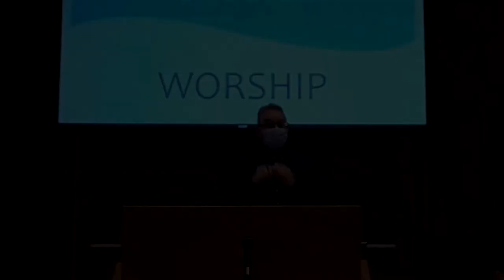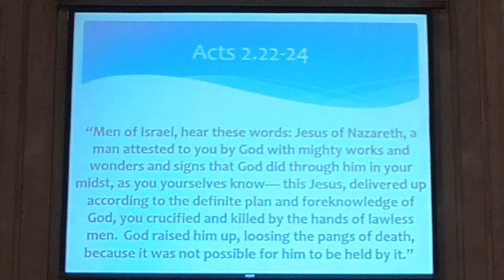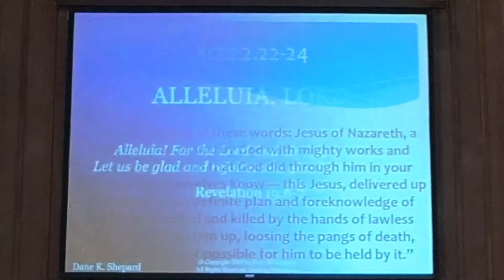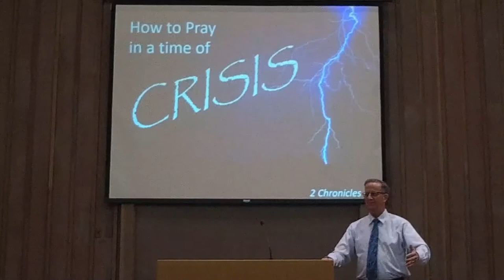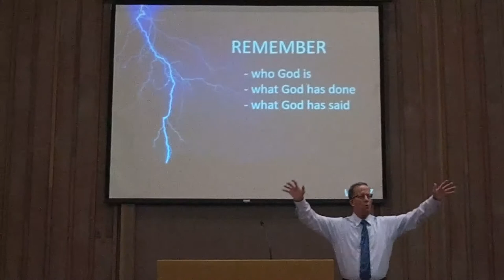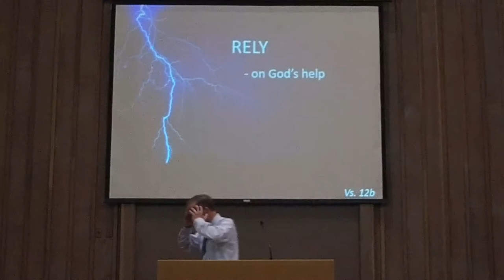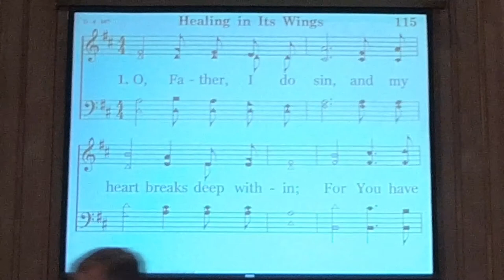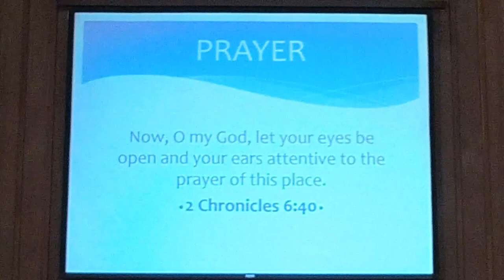Worship Service - Market St Church of Christ (Salem, OR) Oct 25, 2020 - "How to Pray in a Crisis"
This is the worship service for the Market St church of Christ in Salem, Oregon for October 25, 2020.

Sermon Title - How to Pray in a Time of Crisis

Evangelist: Jody Broyles

Song Leader: Kelly Hafer

Lord's Supper Officiant: Barry Root

Prayers: Fred Hillman, Chris Huntley